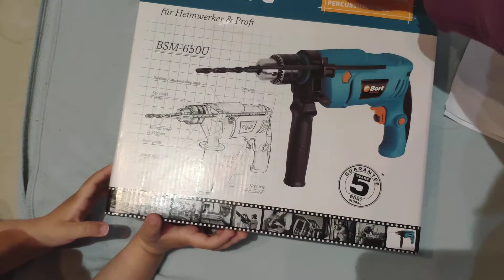Bort BSM-650U дрель. Распаковка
Распаковываем дрель и смотри что внутри